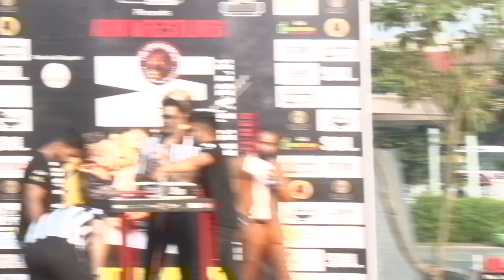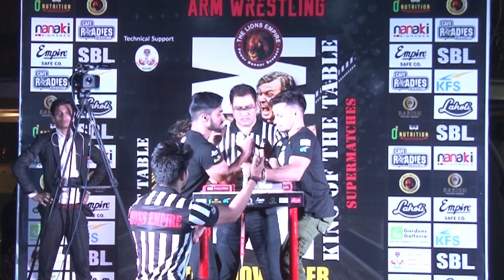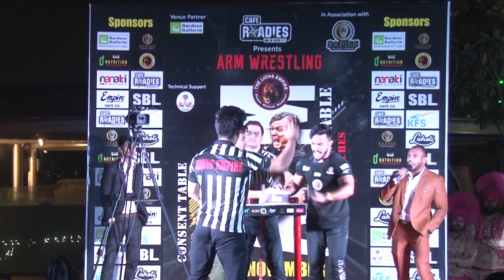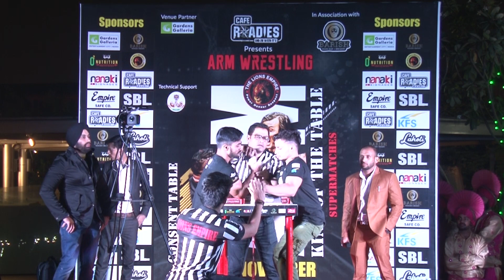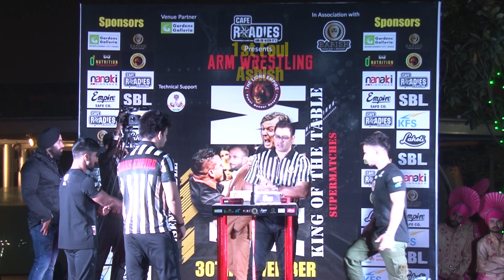PARMEET | ASHISH| ARM WRESTLING |KING OF THE TABLE 2019| THE LIONS EMPIRE SPORTS CLUB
PARMEET VS KARAN THAKUR | ASHISH VS UMESH |ARMWRESTLING